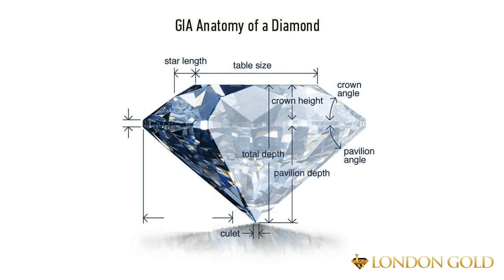The Anatomy of a Diamond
Learn about the different parts of a diamond. GIA certified diamonds and industry diamond use this terminology in order to grade a diamonds cut, shape, and quality.